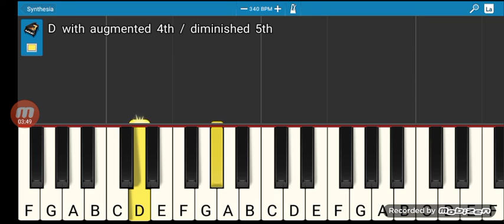My song you can name it